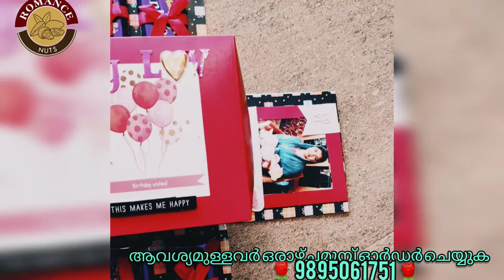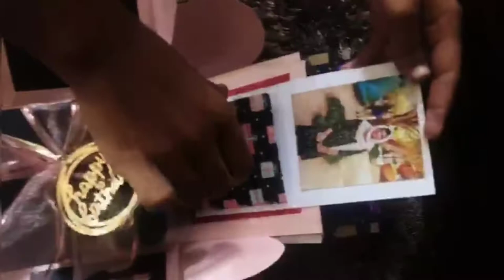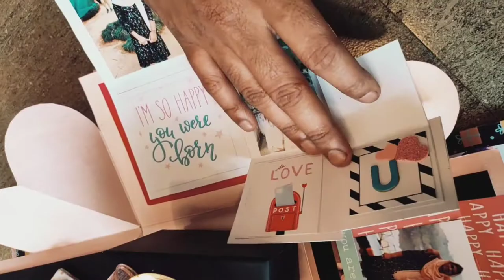Explosionbox | Explosion box for birthday | Explosion box birthday gift surprise box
Explosion box for birthday
Explosion box birthday gift surprise box
Explosion box tutorials